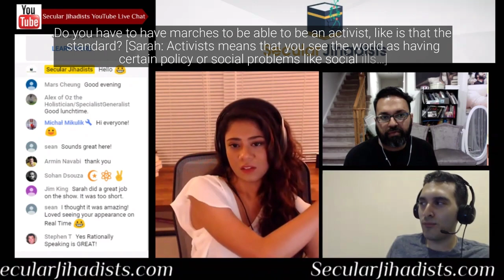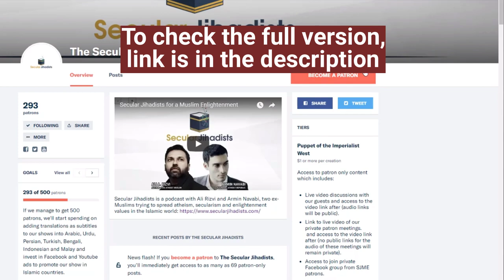Was Voltaire an activist?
We talk about activists and Voltaire with Sara Haider, co-founder and Executive Director of Ex-Muslims of North America.
Fresh off her appearance on HBO's Real Time With Bill Maher, the wonderful Sarah Haider returns to the podcast. Sarah is the co-founder and Executive Director of Ex-Muslims of North America, and is now launching her new project, When Rights and Religions Collide. Check it out.